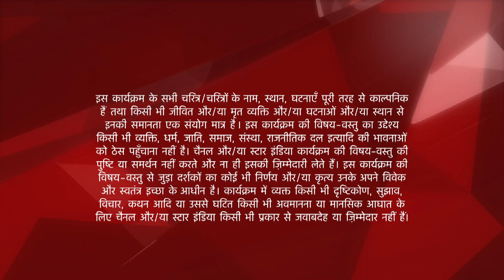Mere Angne Mein | मेरे अंगने मे | Kisko maara Amma ne thappad?